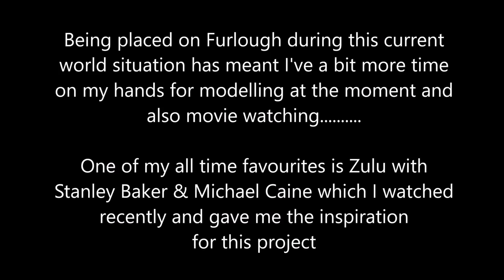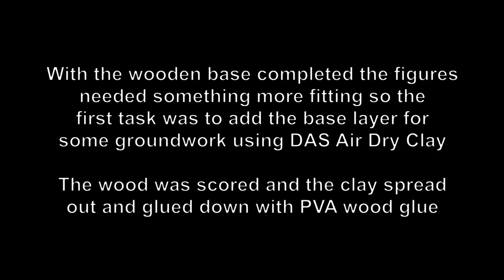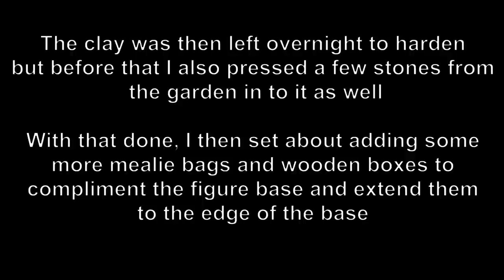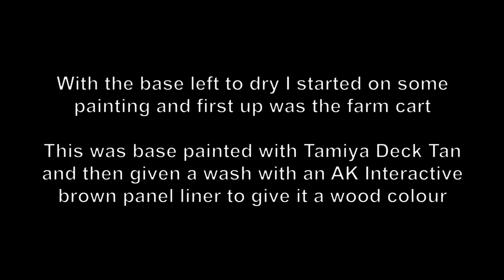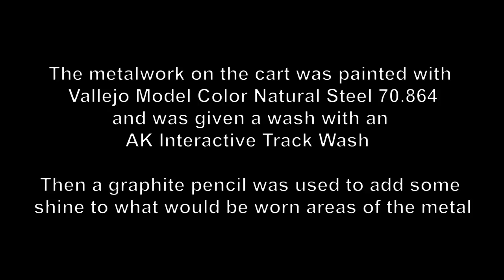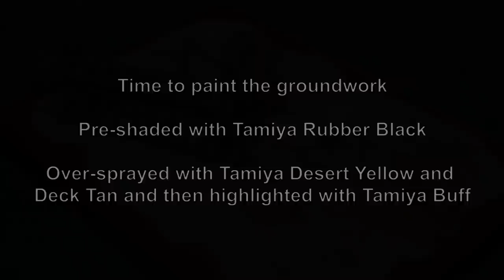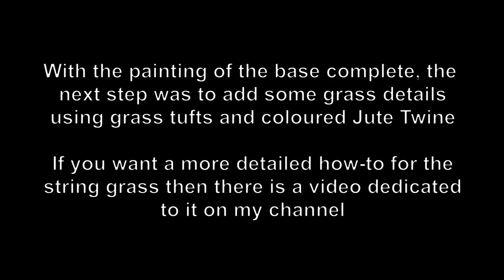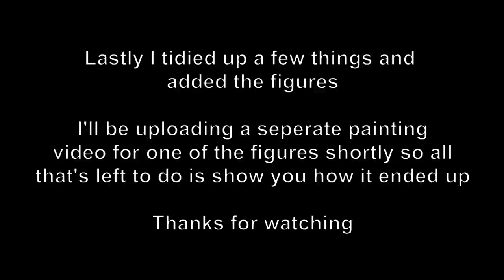The Defence of Rorke's Drift - A 54mm/1:32 Diorama - Complete build......